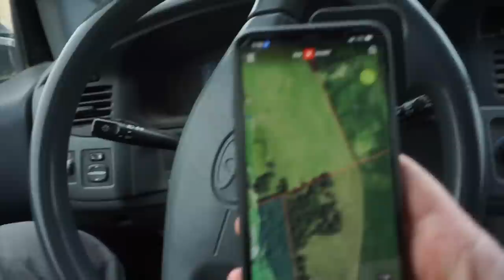USA EP 2 "CAN I BEAT THIS STORM?"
Fun two day rip with the crew from @tinesdownia we do our best to find a shed in Iowa

Code: SHEDCRAZY

My Glass
Binoculars: Razor UHD 12x50
Spotting Scope: Razor HD
Rifle Scope: HSLR 4-16x44
Range Finder: Razor 2500, Fury 5000